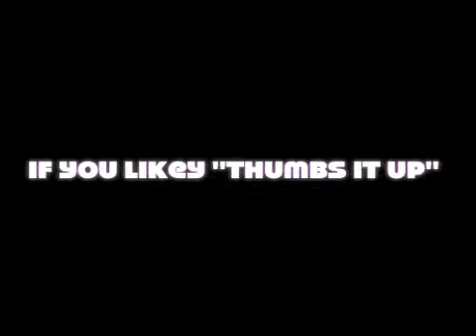60s Tips With Sicoli - How To Sew A Button On A Pair Of Pants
Guys! Have you ever sewed a button on  your own shirt? or even those pairs of pants that are held together with a safety pin? Tune In, get your sew on. Impress your loved ones.